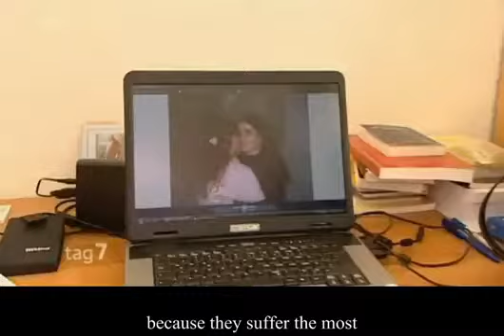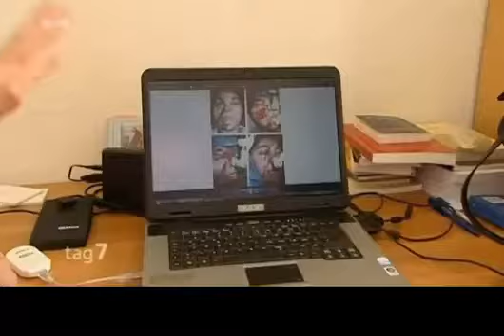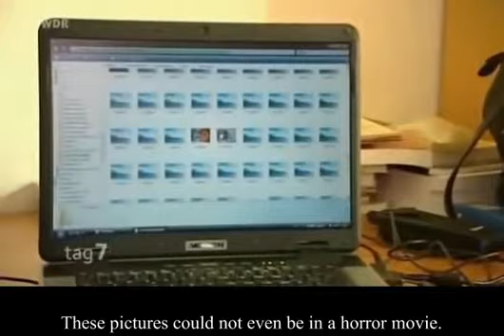Iraq torture of Young Girls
Sister Hatune Germany

(German to English translators for her website are needed !)